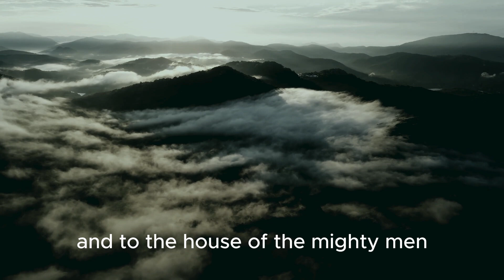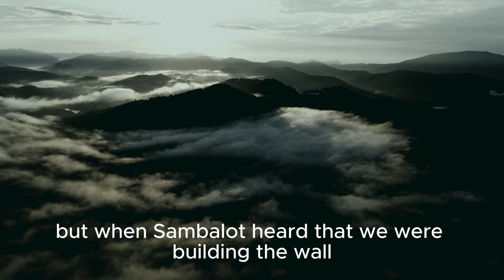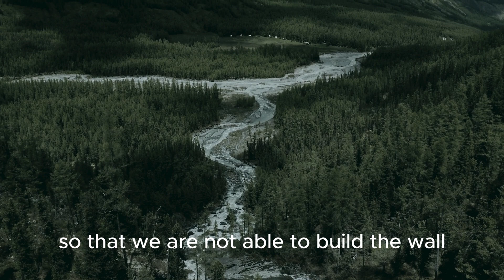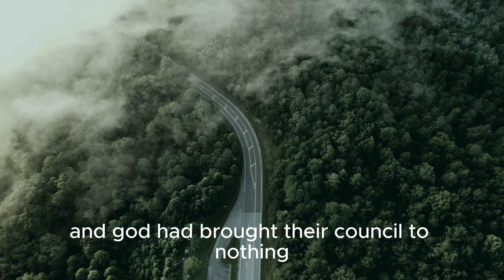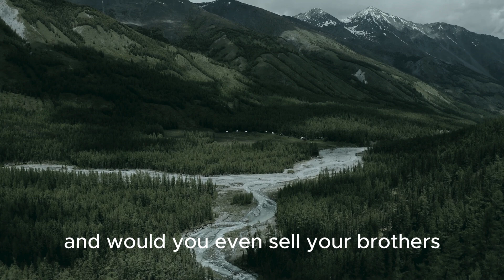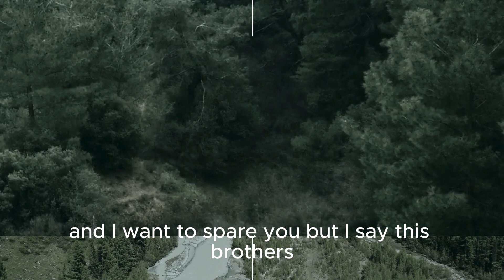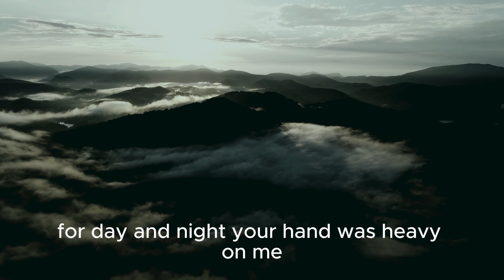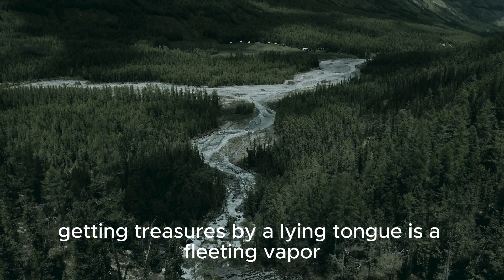Daily Bible Reading - August 12, 2024 | Nehemiah, 1 Corinthians, Psalms, Proverbs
Welcome to today’s Daily Bible Reading for Monday, August 12, 2024. In today’s readings, we explore themes of restoration, divine guidance, and the joy that comes from forgiveness. These scriptures offer valuable insights and inspiration for your spiritual journey:

📖 Nehemiah 3:15-5:13 - Continue the story of Nehemiah as the people work together to rebuild Jerusalem’s walls, despite facing opposition and challenges. Nehemiah’s leadership and the people’s unity and determination highlight the power of community and faith in achieving God’s purposes. Reflect on how perseverance and teamwork can help overcome obstacles in your own life.

📖 1 Corinthians 7:25-40 - Paul gives guidance on singleness, marriage, and the importance of being undistracted in our devotion to God. He emphasizes the value of focusing on the Lord’s work, whether married or single, and living in a way that honors God. Consider how this passage encourages contentment and dedication to God’s calling, regardless of your circumstances.

📖 Psalm 32:1-11 - David’s psalm of thanksgiving celebrates the blessing of forgiveness and the joy that comes from being right with God. As you read this psalm, let it remind you of the freedom that comes from confessing your sins and experiencing God’s grace and forgiveness. Allow this psalm to encourage you to live with a heart full of gratitude for God’s mercy.

📖 Proverbs 21:5-7 - Reflect on the wisdom of careful planning, honesty, and the consequences of wrongdoing. These proverbs teach the importance of diligent work and integrity, warning against the dangers of dishonesty and greed. Apply these principles to your life by prioritizing righteousness and thoughtful decision-making in all you do.

As you meditate on today’s readings, let these scriptures guide you in pursuing restoration, seeking God’s guidance, and rejoicing in the forgiveness He offers. Allow these teachings to shape your decisions and strengthen your faith.

Let’s support and encourage each other as we grow together in faith and understanding.

Daily Bible readings are a powerful way to connect with God, offering wisdom, encouragement, and guidance for every aspect of life. Whether you’re seeking restoration, divine guidance, or a deeper appreciation of God’s forgiveness, these readings offer essential insights for your spiritual journey.

Together, let’s continue to grow in wisdom, love, and devotion to God.